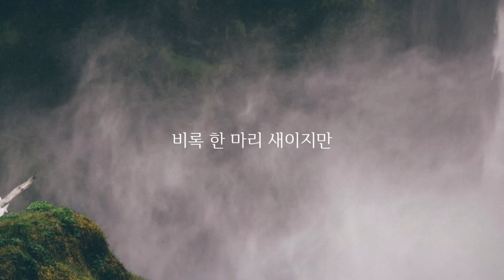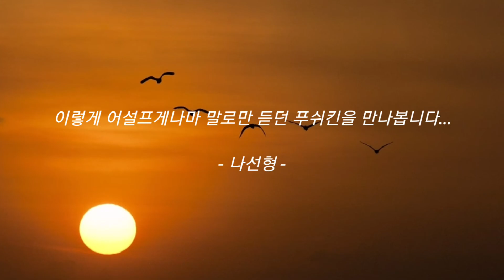비록 한 마리 새이지만.., 나의 마음은 평화로와라... ; 작은 새 - 알렉산드르 푸쉬킨(Alexander Pushkin)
이렇게 어설프게나마 말로만 듣던 푸쉬킨을 만나봅니다...

마을, 고향, 봄철, 작은 새, 자유, 생각, 마음, 평화, 알렉산드르 푸쉬킨, Alexander Pushkin

Background Music Title : C Major Prelude
Artist : Johann Sebastian Bach